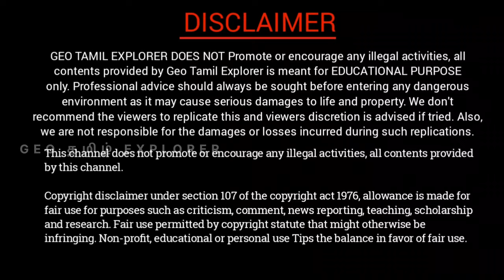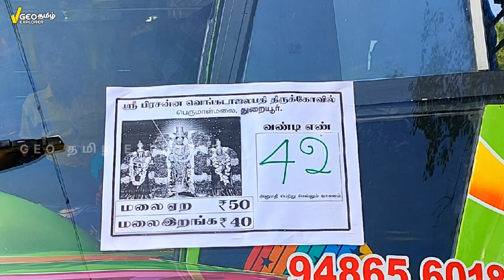தென் திருப்பதி பெருமாள் மலை திருப்பதிக்கு இணையான கோவில்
தென்திருப்பதி என அழைக்கப்படும் துறையூர் பெருமாள் மலை திருச்சி மாவட்டம் துறையூர் வட்டம் அதிகாரம் என்ற பகுதியில் துறையூரில் இருந்து பெரம்பலூர் செல்லும் வழியில் அமைந்துள்ளது திருப்பதி கோவிலுக்கு எந்த அளவு பிரசித்தி பெற்றுள்ளது அதேபோல் இந்த கோவிலும் பிரசித்தி பெற்ற கோவிலாகும் இந்த கோவில் ஆனது கடல் மட்டத்திலிருந்து சுமார் 960 அடி உயரத்திலும் சுமார் 1560 படிகளையும் கொண்டுள்ளது இந்த கோவிலை கரிகால சோழன் உடைய பேரன் கட்டியதாக வரலாற்று தகவல்கள் கூறுகின்றன இருந்தாலும் அந்த கோவிலில் மீன் சின்னம் பொறிக்கப்பட்ட சுவர்களை காண முடிகிறது.
இந்த கோவில் ஆனது பதினோராம் நூற்றாண்டில் கட்டப்பட்டதாக கூறப்படுகிறது

இக்கோவிலின் சிறப்புகள்
திருப்பதிக்கு சென்று காணிக்கை செலுத்த முடியாத நபர்கள் இக்கோவிலில் வந்து காணிக்கை செலுத்துவதாக கூறப்படுகிறது.
திருப்பதி பெருமாளை தரிசனம் செய்ய முடியாத பக்தர்கள் இக்கோவிலில் உள்ள பிரசன்ன வெங்கடாஜலபதி தரிசித்துச் செல்வதாக நம்பிக்கை
இக்கோவிலில் ஏழு இசைத்தூண்கள் உள்ளன ஏழு இசை தூண்களிலும் ஏழு ஸ்வரங்கள் சரிகமபதநிசா வருவதாக கூறப்படுகிறது
மிகக் குறைந்த நேரத்திலும் மிக எளிமையாகவும் பெருமாளை தரிசனம் செய்யும் அதாவது பிரசன்ன  வெங்கடாஜலபதியை தரிசனம் செய்யும் ஒரே கோவில் மிக விரைவில் பிரசன்ன வெங்கடாஜலபதி தரிசிக்க இயலும்
இந்த கோவிலானது சேலம் மாவட்டத்தில் உள்ள ஆத்தூர் மற்றும் ராசிபுரம் அதே போல் பெரம்பலூர் மாவட்டம் திருச்சி மாவட்டத்தின் நகரப் பகுதிகள் கரூர் மாவட்டம் நாமக்கல் மாவட்டம் மாவட்டம் ஆகிய பகுதிகளுக்கு மையமாக இந்த துறையூர் பகுதி வழங்குவதால் இப்பகுதியில் உள்ள மக்கள் எளிதில் இந்த பெருமாளை தரிசிக்க இயலும்

Google map location - PERUMAL TEMPLE
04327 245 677